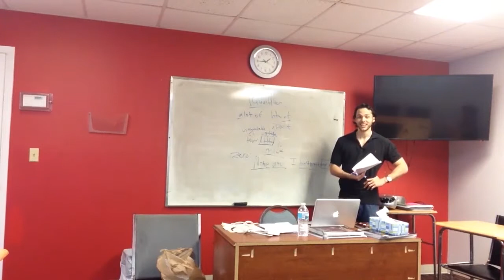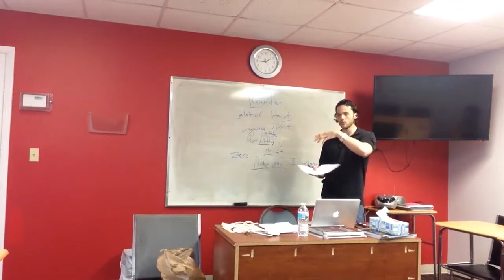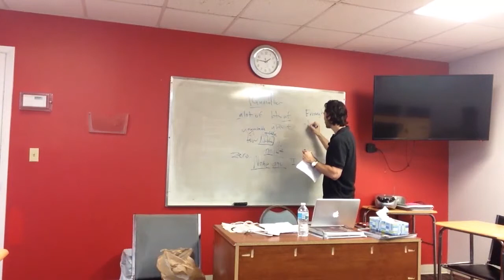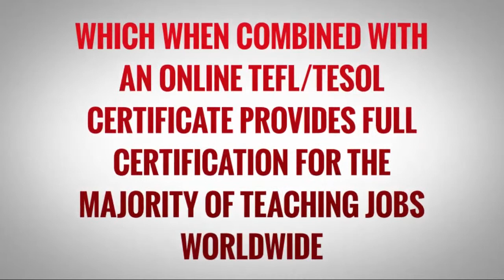OTP English Lesson - Richard - Study Phase - Quantifiers and Enough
In this video, our OTP trainee Richard introduces the topic of quantifiers to his students in Florida. He talks about quantifiers and the word enough to indicate that someone does not want any more of something.